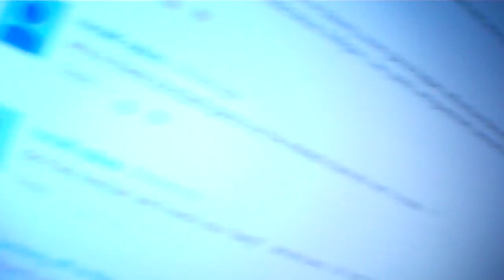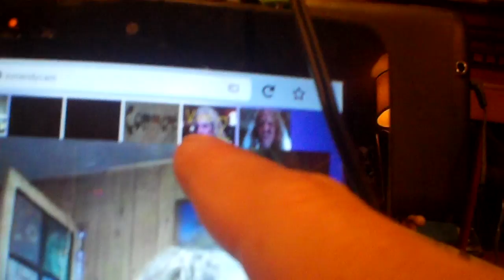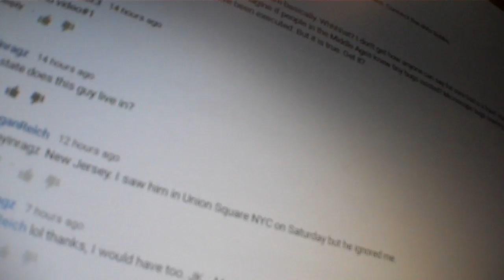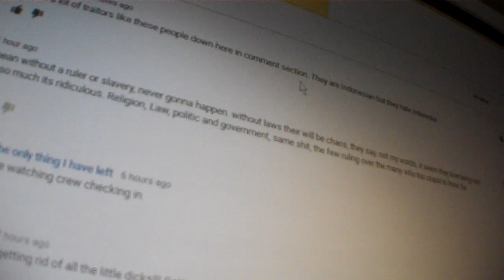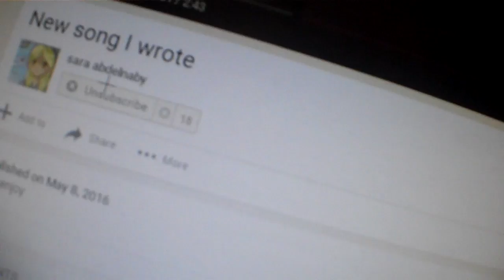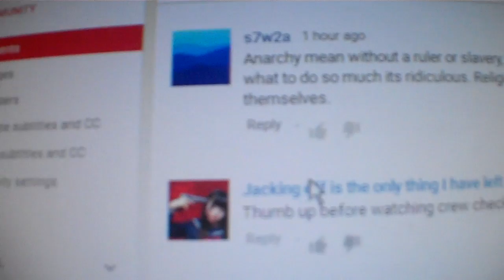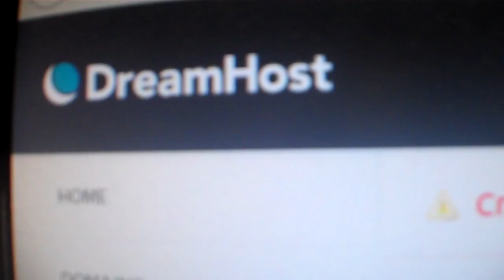WTF #432: shit about the shit